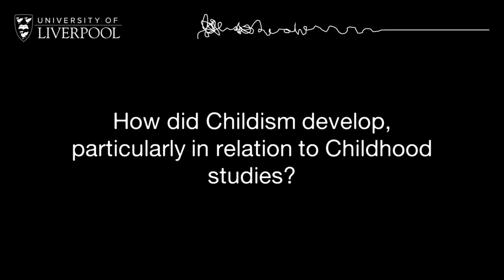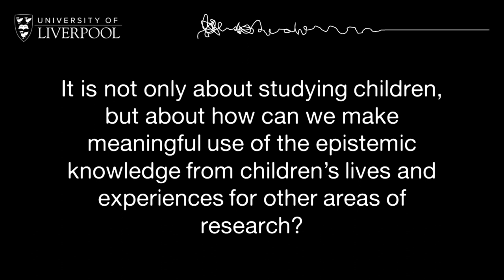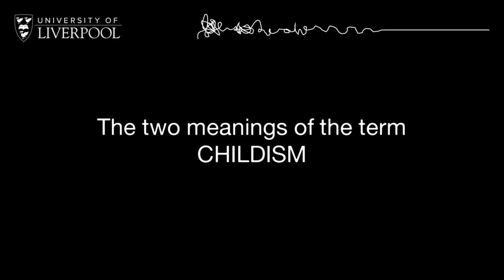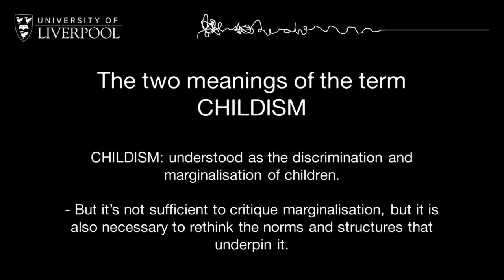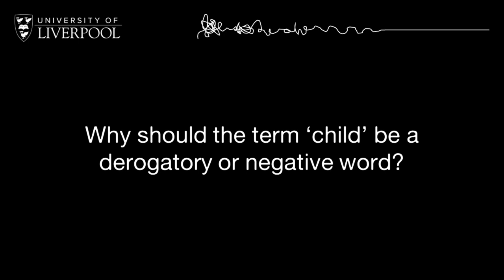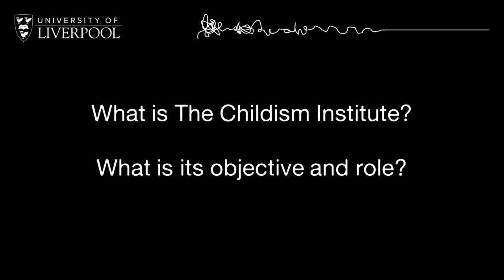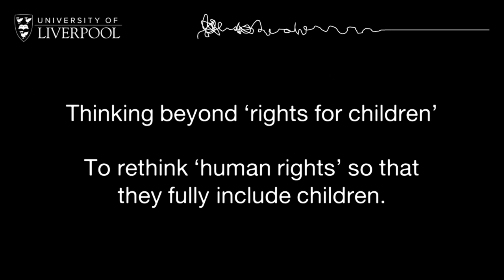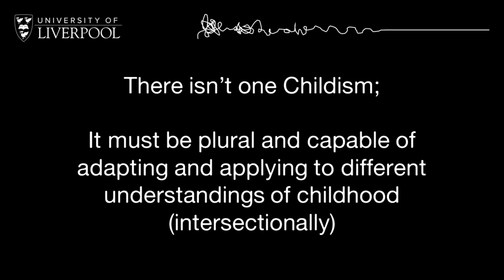Childism and Childhood Studies (with John Wall and Tanu Biswas)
Standing on the introduction to childism as a theoretical framework, John Wall and Tanu Biswas discuss its roots to studies on childhood, some conceptual clarifications on the meaning of ‘childism’, and its development and application in various applied and theoretical areas of research. Among the issues addressed are the following questions:

The roots of Childism: How did Childism emerge from childhood studies? How to make meaningful use of children’s views and experiences in critical academic research?
Two senses of ‘Childism’: Why use the term? What other ways has it been used? What does it add to our conceptual dialogues?
The development of ‘Childism’ as a critical method: The research programme of the Childism Institute, various applications in education, philosophy, and theology.
Children’s Rights and Human Rights: What is the value of applying a ‘childism’ lens to studies of the rights of children? How to rethink ‘human rights’ for children?

Biswas, T. and Wall, J. (2023). Childism and Childhood Studies. In N. Brando, D. Lawson and H. Stalford (eds.) Children in Theory: Theoretical Methods and Approaches to the Study of Childhood.  Online Masterclass Series. University of Liverpool.